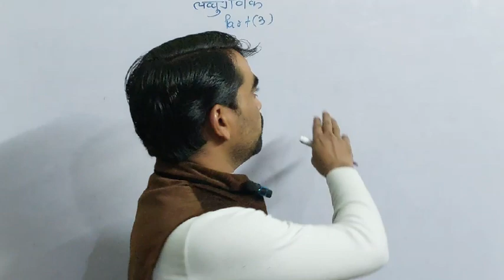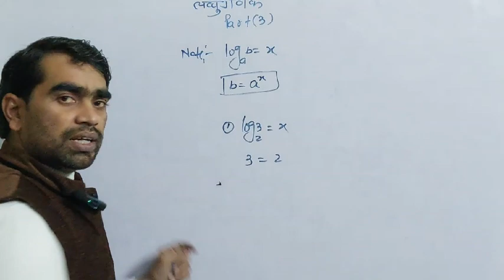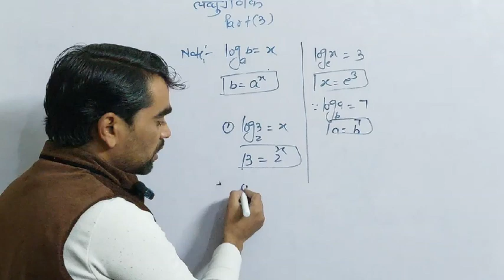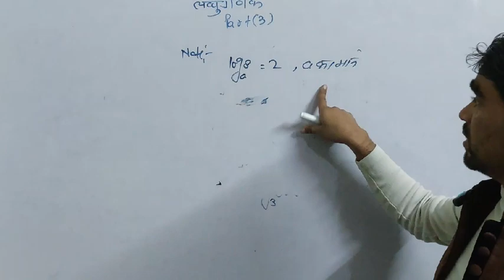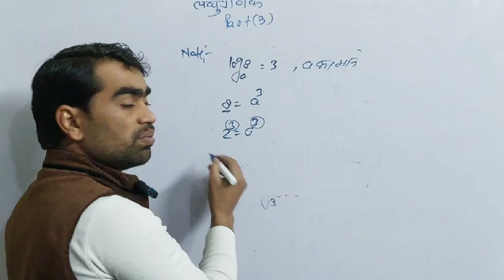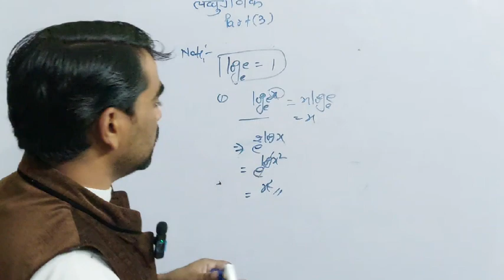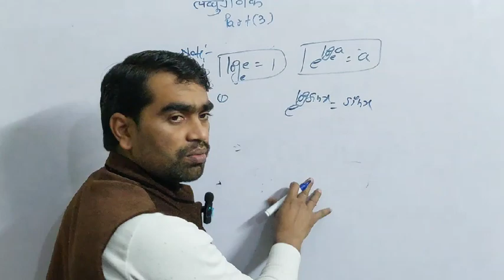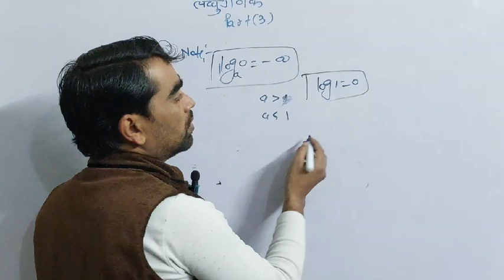लघुगणक Part 3.0 Full Explanation